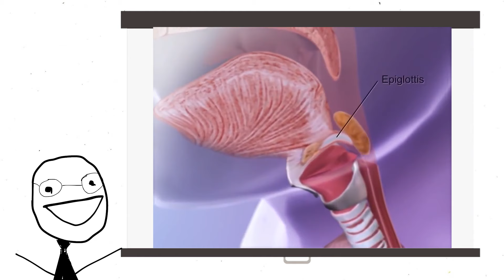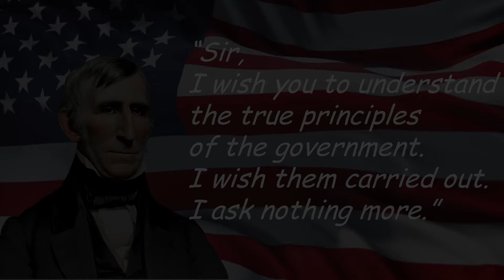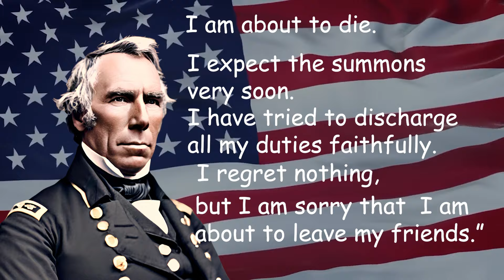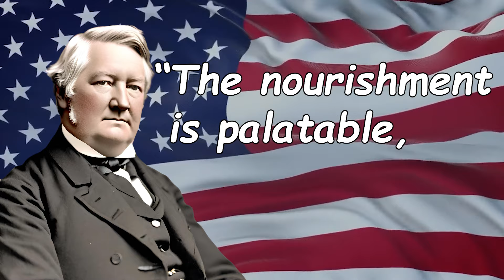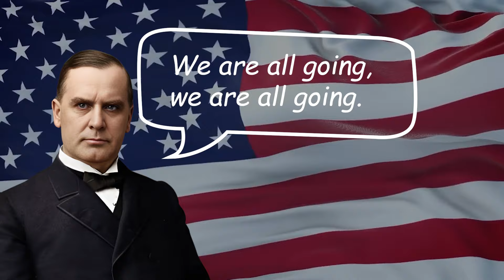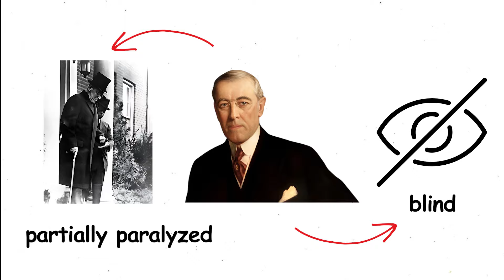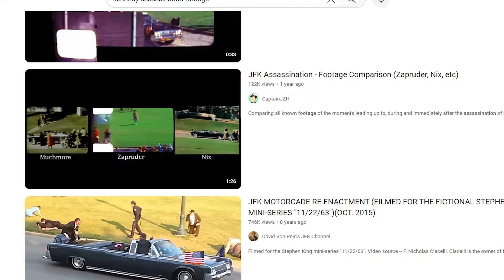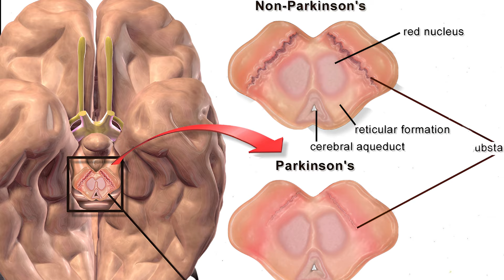Every President Death And Their Last Words Explained In 19 Minutes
Have you ever wondered about the final moments of the men who shaped American history? This video dives deep into the deaths of all US presidents, exploring their last documented words and the stories behind them.

In under 20 minutes, we'll explore:

The circumstances surrounding each president's death: From illness and assassination to natural causes, uncover the events that led to their passing.
Their final words (when available): Hear the poignant, powerful, or even puzzling last utterances of these historical figures, with explanations for their potential meaning.
The historical context: Understand how each president's death impacted the nation they led.

00:00 george washington death
00:31thomas jefferson & john adams death
01:42 james monroe death
02:09 james madison death
02:41 william henry harrison death
03:34 andrew jackson death
04:04 john quincy adams death
04:23 james polk death
04:49 zachary taylor death
05:41 john tyler death
05:34 martin van buren death
06:28 abraham lincoln death
07:13 james buchanan death
07:32 franklin pierce death
07:56 millard fillmore death
08:13 andrew johnson death
08:34 james garfield death
09:33 ulysses grant death
09:46 chester arthur death
09:57 rutherford hayes death
10:20 benjamin harrison death
10:38 william mckinley death
11:24 grover cleveland death
11:49 teddy roosevelt death
12:33 warren harding death
13:23 woodrow wilson death
13:48 william taft death
14:21 calvin coolidge death
14:36 franklin roosevelt death
15:01 john f. kennedy death
16:14 herbert hoover death
16:32 dwight d. eisenhower death
16:54 harry truman death
17:07 lyndon johnson death
17:34 richard nixon death
17:48 ronald reagan death
18:13 gerald ford death
18:33 george h.w. bush death